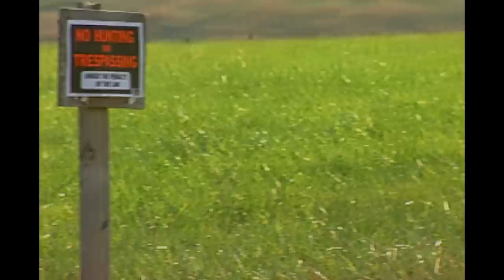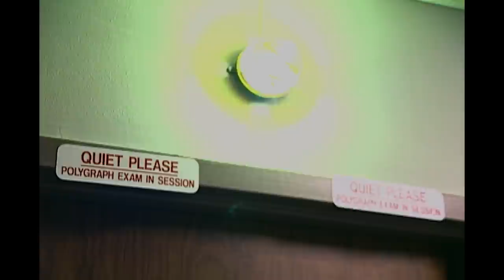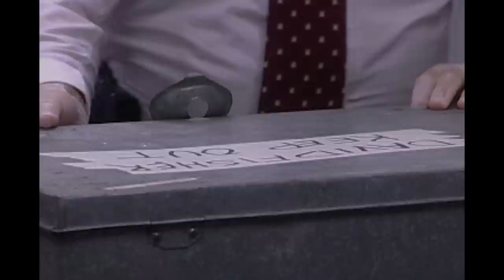Cold-Blooded Killer Willing To Kill His Friends For Profit | FBI Files | Real Responders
During a hunting trip in 1983, a teenager is shot dead. What is originally thought to be a tragic accident, investigators soon suspect foul play. What unravels is a murder-for-hire conspiracy, with one man willing to kill his friends for profit and silence his hitmen.